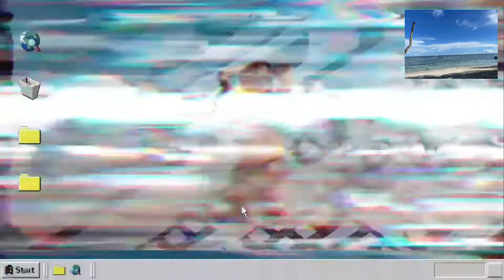Kye Sydney’s birthday my Godson❤️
Hello Guyz I’m going to upload a lot of memories have fun to watch it charizzzzz